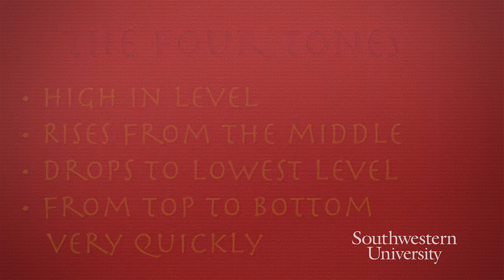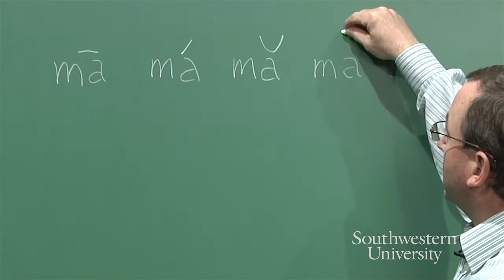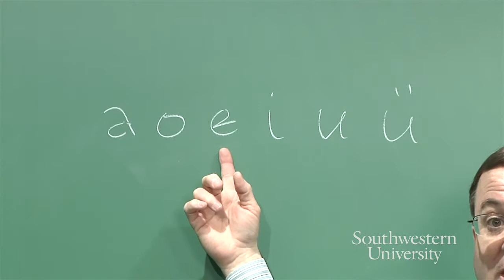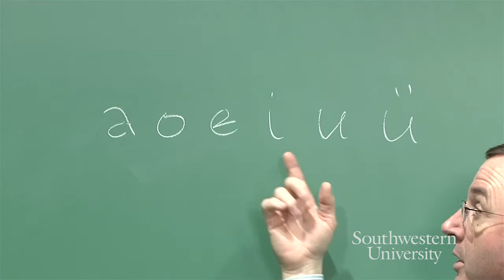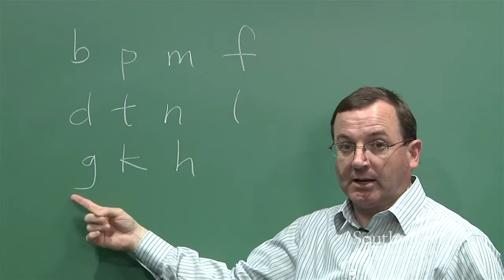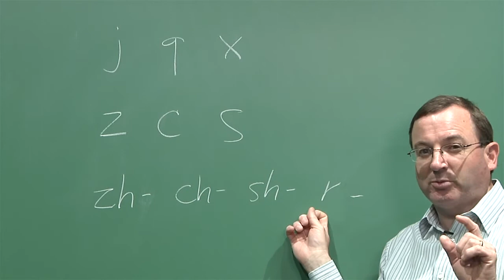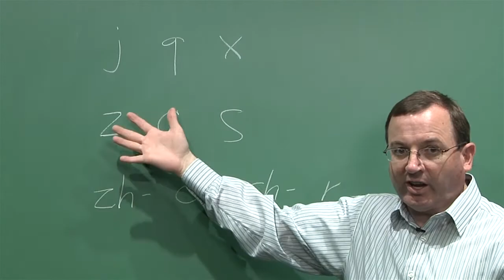Chinese Grammar One "Pinyin"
Dr. Carl Robertson